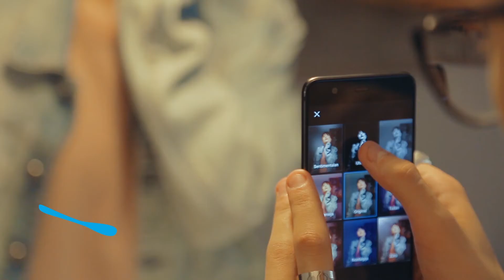Kako do savršene fotke – kućni reflektor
Možeš i ti da budeš pop zvezda na svakoj fotki! Sve što ti treba je mali trik koji su ti Martin i Leni pripremili. Pogledaj i napravi svoj Portretza10!